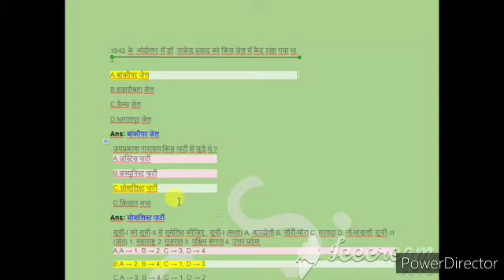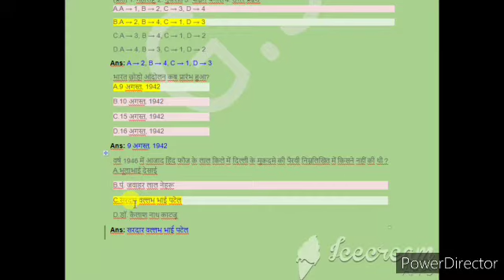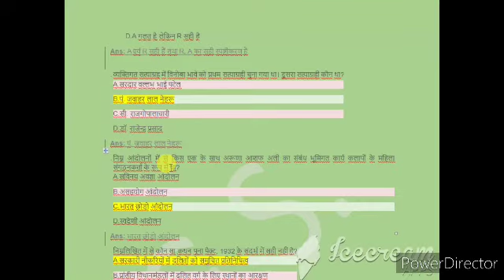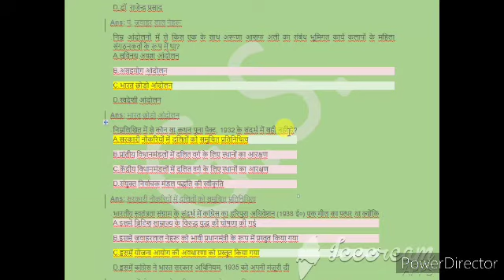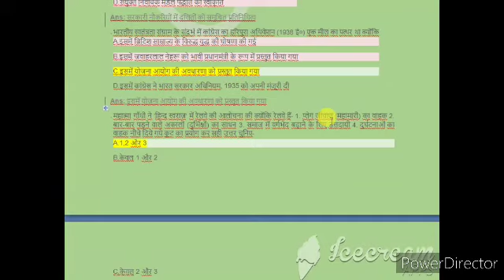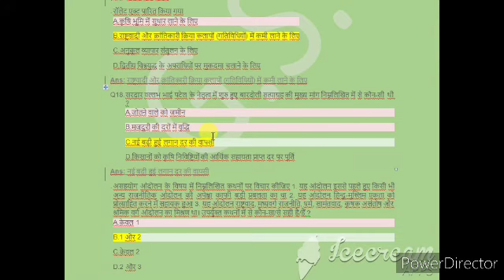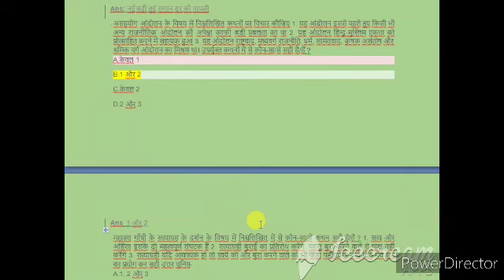IMPORTANT QUESTION OF INDIAN NATIONAL MOVEMENT FOR NAVY,SSC,AFCAT,X AND Y GROUP, RAILWAY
XANDY GROUP